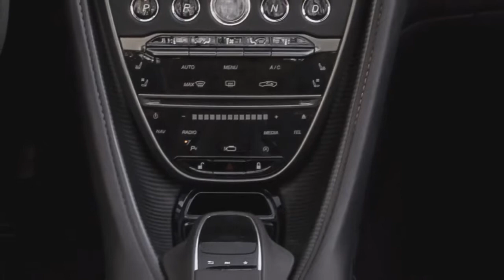El Convertible Más Rápido De La Marca - Aston Martin DBS Superleggera Volante 2020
Todo lo que necesito es compartir este video. Gracias!